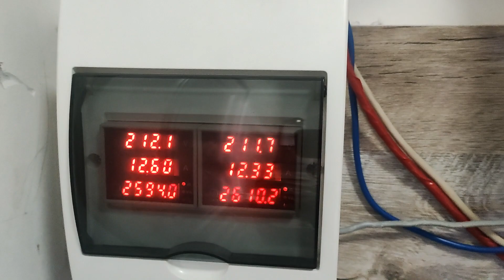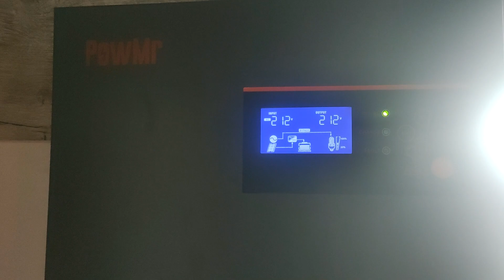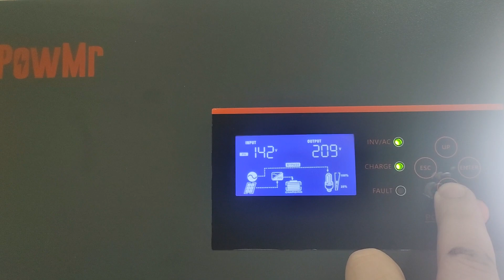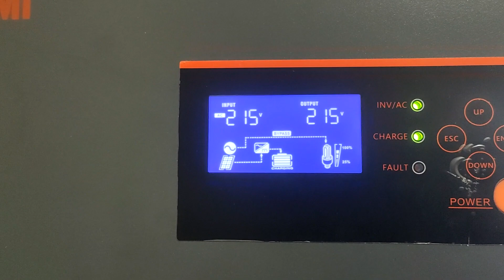Одна из причин отсутствия энергии от солнечной станции.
В этом видео я расскажу о том почему в один из дней у меня перестала вырабатывать энергию моя солнечная станция.